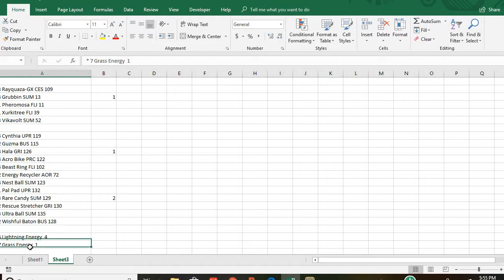Rayquaza GX POST ROTATION